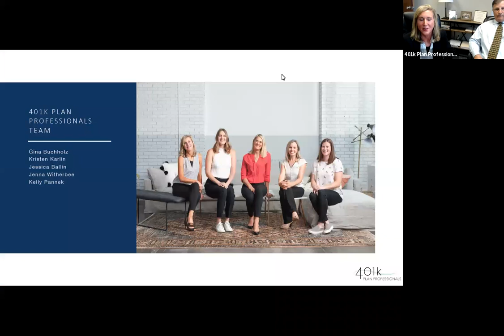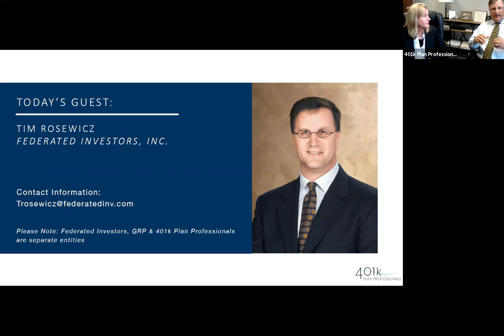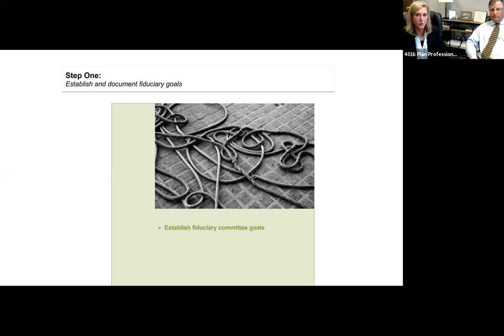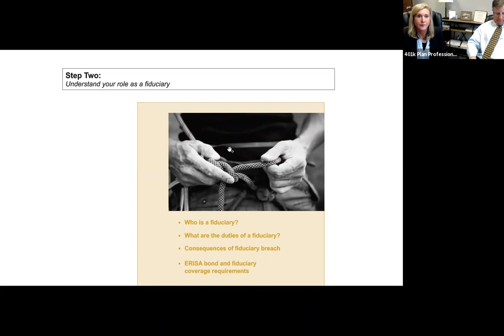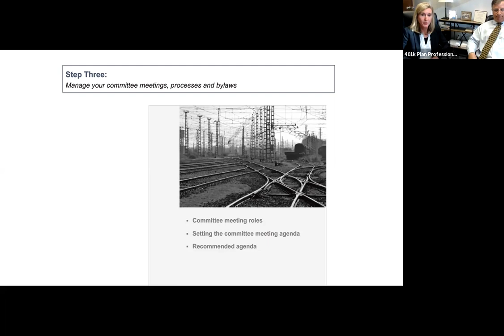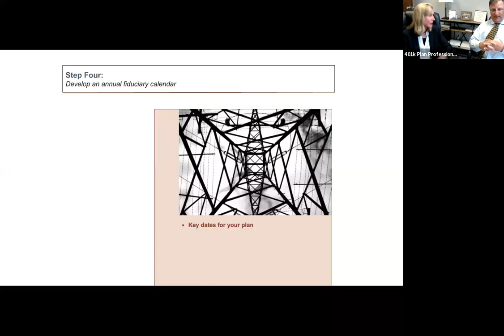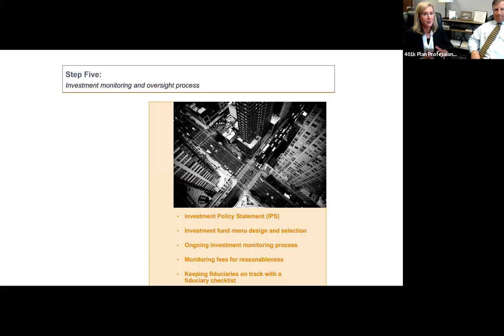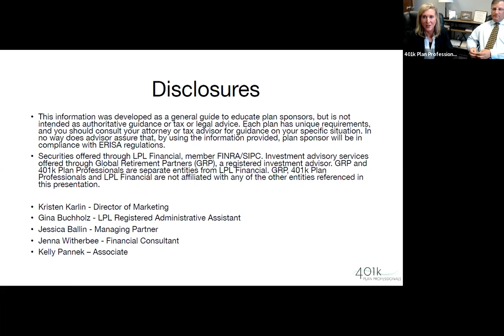401k Plan Professionals Webinar Series: Understanding the Fiduciary Process w/ Tim Rosewicz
Gina Buchholz, of 401k Plan Professionals, sits down with Tim Rosewicz of Federated Investors to discuss all things fiduciary. As a plan sponsor to an employer-sponsored retirement plan, it is important to understand your fiduciary responsibility to protect yourself and your plan participants. Tim Rosewicz shares stories and provides 5 key areas to focus on for a plan committee member.